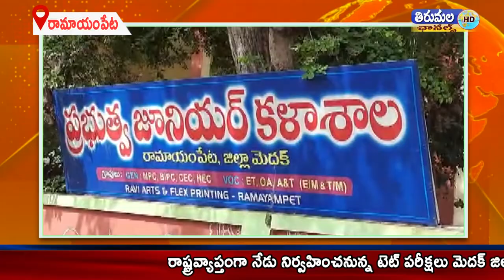మెదక్ జిల్లా వ్యాప్తంగా 36 పరీక్ష కేంద్రాలలో టీచర్ ఎలిజిబిలిటీ బెస్ట్ (TET ) పరీక్ష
మెదక్ జిల్లా వ్యాప్తంగా 36 పరీక్ష కేంద్రాలలో టీచర్ ఎలిజిబిలిటీ బెస్ట్ (TET ) పరీక్ష నిర్వహణకు అధికారులు పకడ్బందీగా ఏర్పాట్లు చేశారు రామాయంపేట మెదక్ నర్సాపూర్ తూప్రాన్ పట్టణాలలో 36 పరీక్ష కేంద్రాలు  tట్ పరీక్ష నిర్వహణకు అధికారులు ఏర్పాట్లు చేశారు